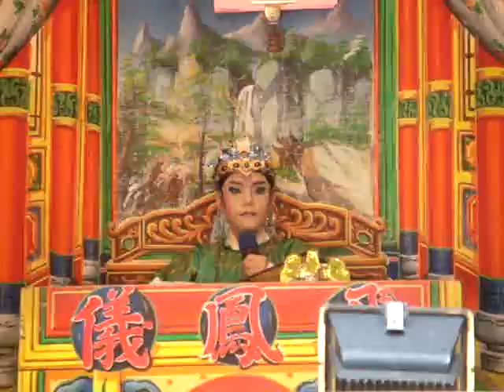97.08.28. 飛鳳儀歌劇團 百陽樓 5 (陳友諒)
簡宏璋飾演陳友諒    怪英(王鳳嬌)飾演陳友諒之妹